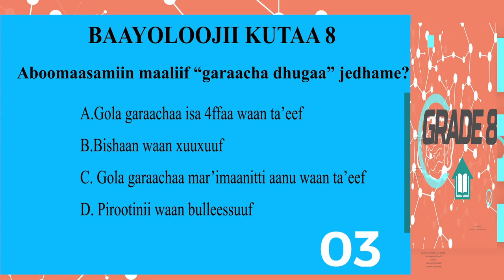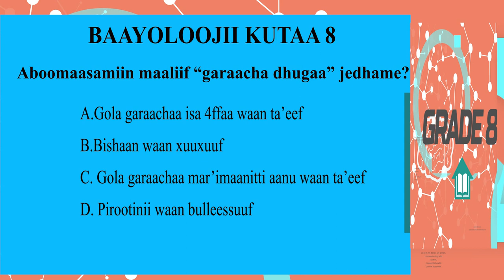Biology grade 8 ORO